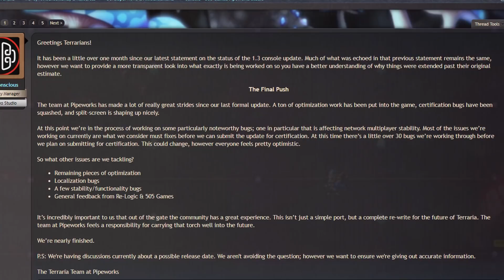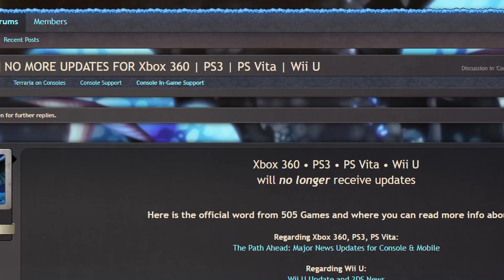Terraria 1.3 Console Only has 30 BUGS LEFT!!!!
Terraria console 1.3 (Xbox One & PS4) Update News about delays and remaining bugs;
NO MORE UPDATES FOR OLD GEN and the video footage +READ MORE+

►Terraria 1.3 release date Xbox & PS +READ MORE+

Hopefully Terraria 1.3 will be in its full entity soon. Worth the wait though!

Note: I DO NOT host my world any more. I do giveaways now so PLEASE check this video on why i do giveaways rather than hosting

Social Media!

Have twitter? on the end of your tweets put Frostarmy to support the Frost Army today!